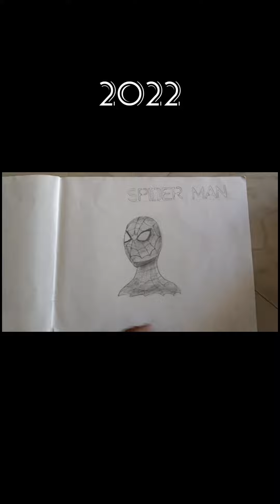my drawing collection (from 2019 to 2022) 👈👍/like share subscribe/ art yt video